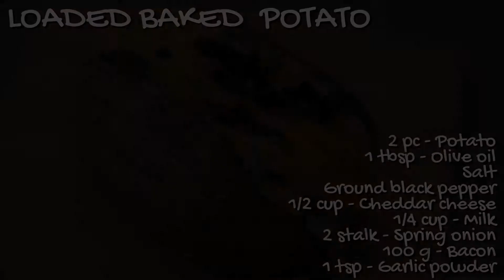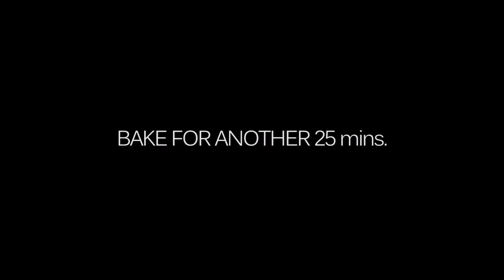How to Make Loaded Baked Potatoes │ Food Anatomy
Loaded Baked Potato │ Food Anatomy

Ingredients:
2 pc - Potato
1 tbsp - Olive oil
Salt
Ground black pepper
1/2 cup - Cheddar cheese
2 stalks - Spring onion
1/4 cup - Milk
100g - Bacon
1 tsp - Garlic powder

Artist:lukrembo
Title:marshmallow